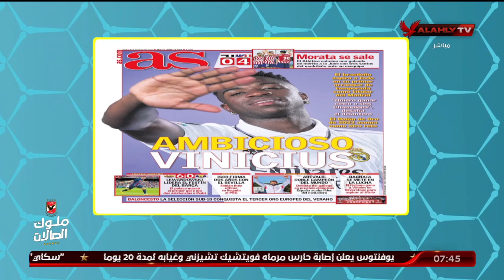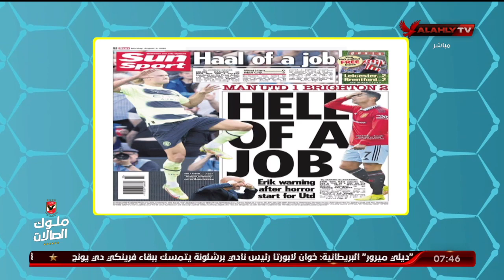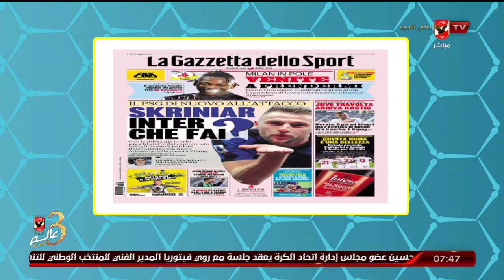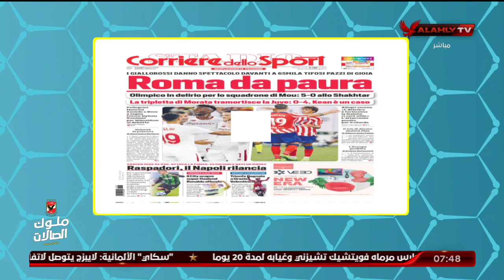هانى رمزى وجولة فى الصحف ومواقع الرياضية العالمية